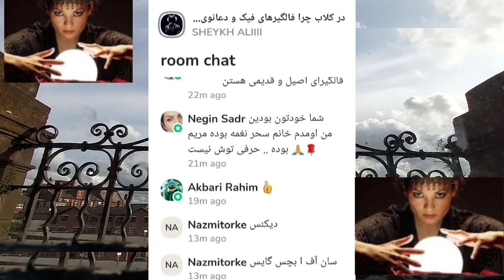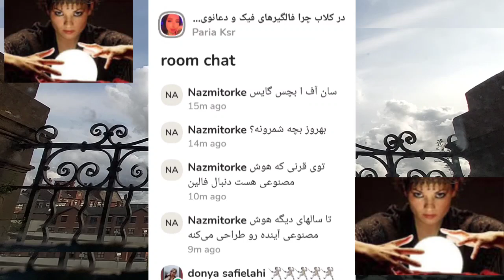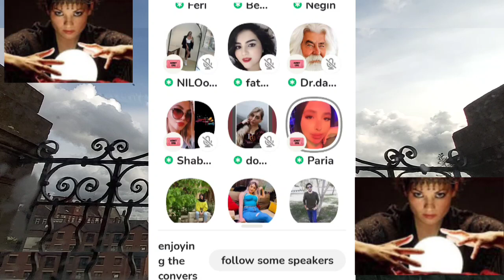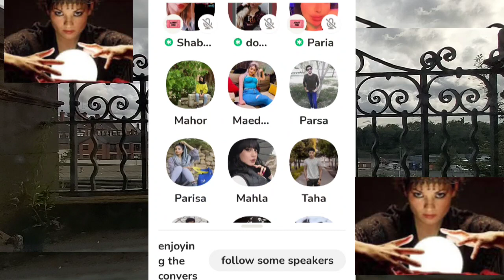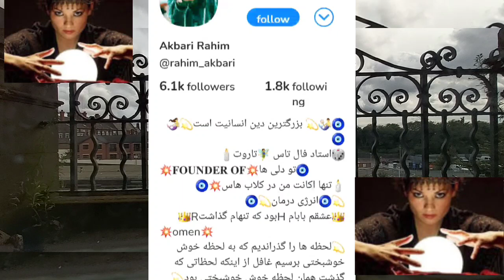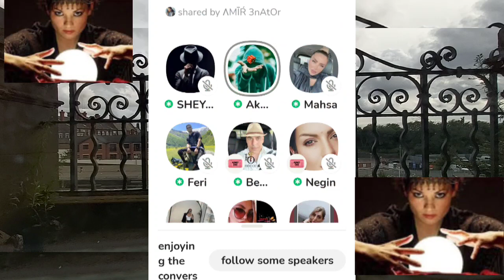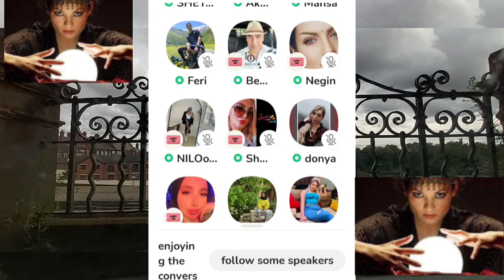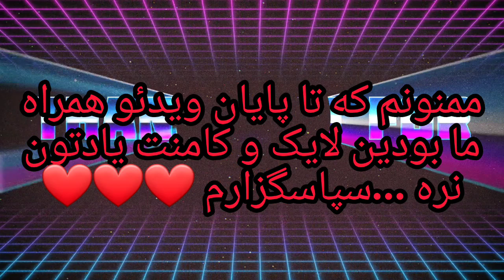اشتباهی رفتم اتاق فالگیرهای کلاب هاوس ....مردم توی چه فکری هستن و فالگیرها توی چه فکری